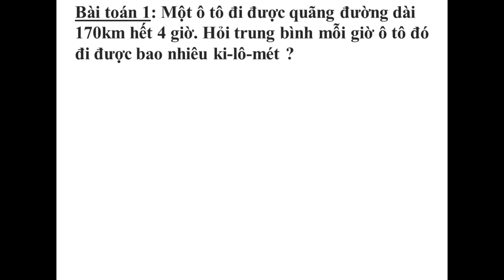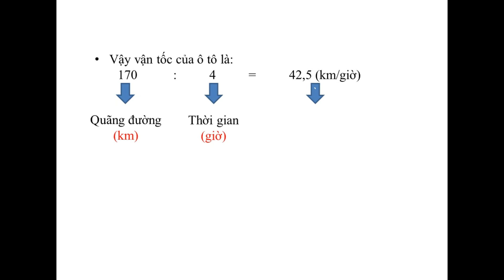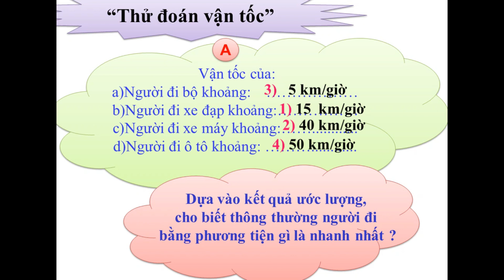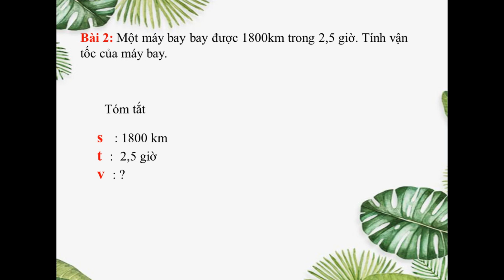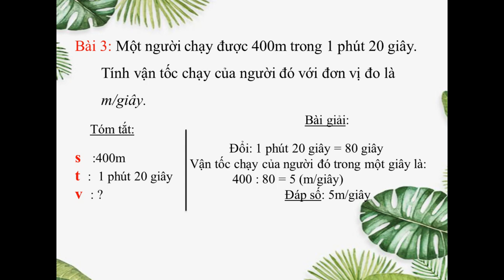Giáo án toán 5: Vận tốc.Giáo án toán 5: Vận tốc. Giải bài tập trang 139 SGK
Giáo án toán 5: Vận tốc. Giải bài tập trang 139 SGK
đây là giáo án môn toán 5 bài Vận tốc. bạn nào cần giáo án có thể để gmail bên dưới mình gửi cho nhé